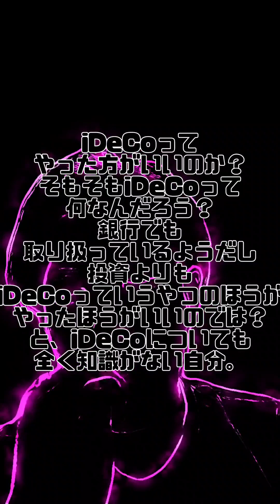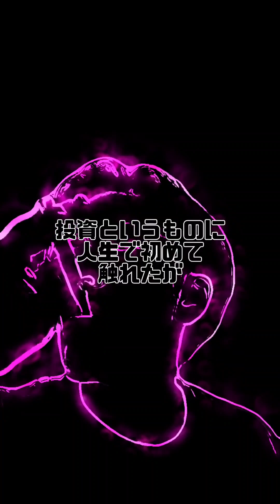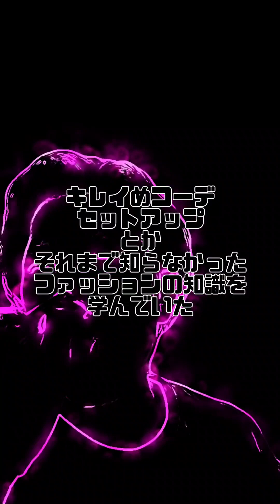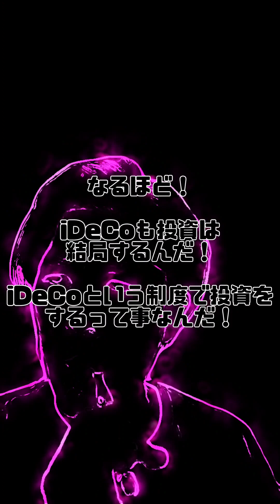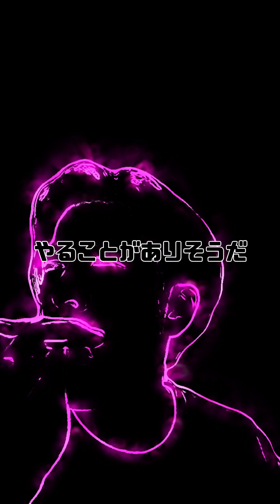【投資】iDeCoとNISAとの出会い